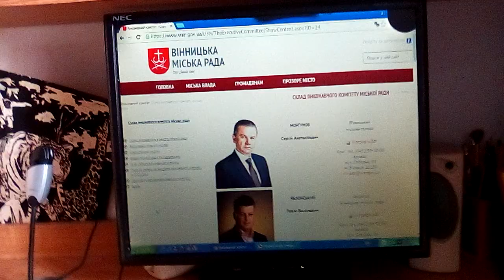КЕРІВНИЦТВО ВІННИЦЬКОІ МІСЬКОІ РАДИ